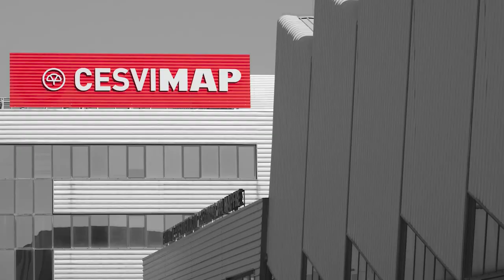💥💥💥🚗🚗Crash Test Trasero Peugeot 208